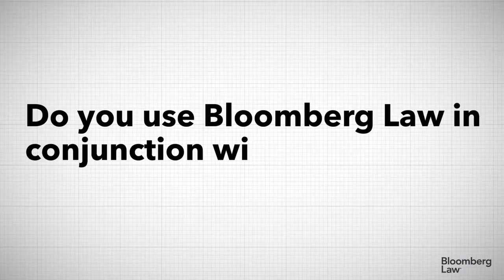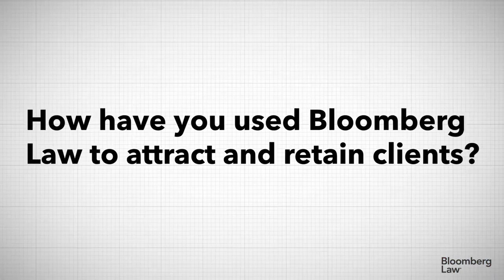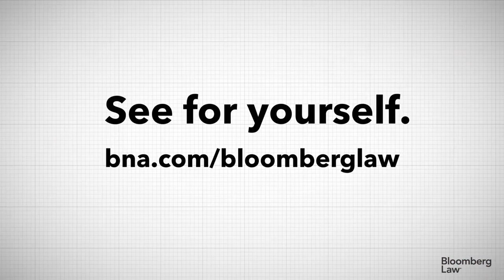Bloomberg Law Customer: Jeremy Glenn, Shareholder, Cozen O’Conner (Part 2)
Jeremy Glenn, a shareholder at Cozen O’Conner discusses how “Bloomberg Law has become the resource (he) trusts and turns to to the exclusion of other electronic legal research products that are out there.” Hear more about how he is able to be more efficient in his practice and save money for his clients.